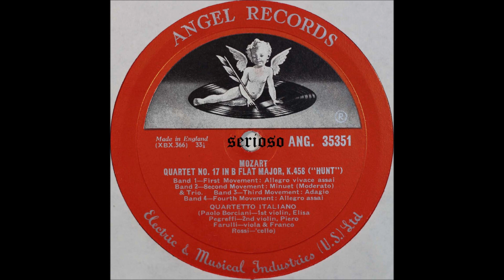Mozart, String Quartet no 17 K 458 Hunt, Quartetto Italiano